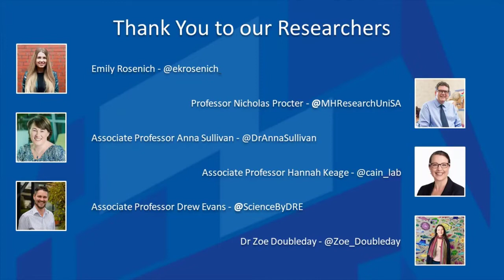UniSA Researchers on Twitter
UniSA Library asked some of our UniSA Researchers about using Twitter to promote their Research.